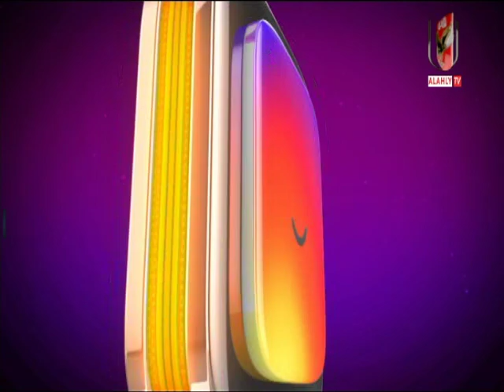محمد الديك: مباراة الأهلي والإسماعيلي مباراة" قمة".. والفريق جاهز للمواجهة.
التردد: 12341 أفقي.
القمر: نايل سات.
معامل الخطأ: 5/6.
معدل الترميز: 27500